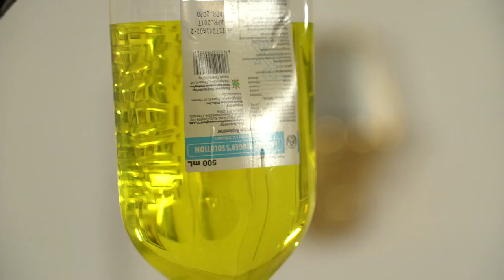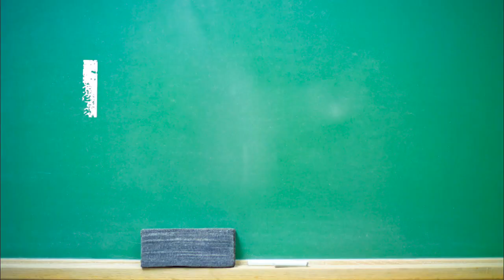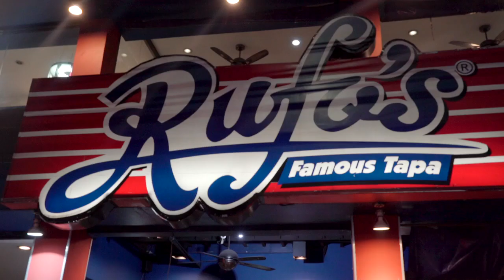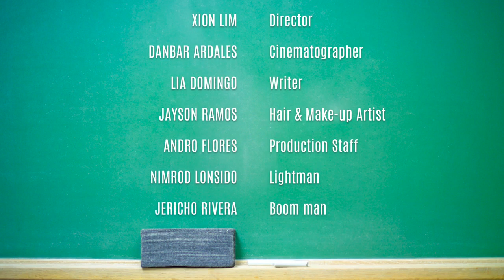HOW TO BE YOU EP3